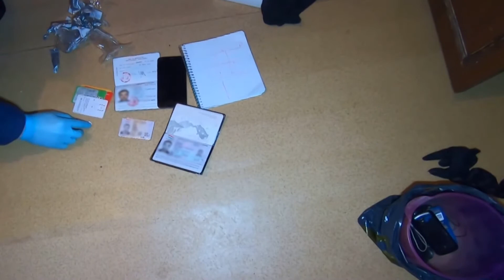Оперативное видео задержания террористов